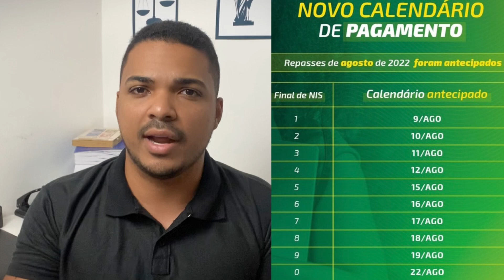Vai ser pago 600 do Auxílio Brasil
A partir desse pagamento de agosto os beneficiários do auxilio brasil recebera a quantia de 600 reais e esse aumento emergencial deve durar até o final desse ano. Embora os dois principais candidatos a eleição presidencial que é o lula e o Bolsonaro, já prometerem que caso seja eleito vai tornar o pagamento de 600 reais permanente.